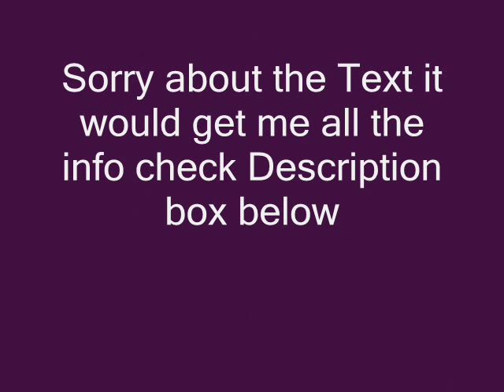NFL Draft Final Ranking Wide Receiver 2011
1A.J. Green, Georgia
Height: 6-4. Weight: 211
Combine 40 Time: 4.48
Vertical: 34.5. Broad: 10-2. Hand: 9 1/4.
Grade:Top 5

#2 Julio Jones, Alabama
Height: 6-3. Weight: 220.
Projected 40 Time: 4.50.
Combine 40 Time: 4.39.
Vertical: 38.5. Broad: 11-3. Hand: 9 3/4.
Grade:Top 10

#3 Leonard Hankerson, Miami
Height: 6-2. Weight: 209.
Combine 40 Time: 4.45.
Vertical: 36. Broad: . Hand: 10 5/8.
Grade:1st

#4 Jerrel Jernigan, WR/KR, Troy
Height: 5-9. Weight: 185.
Combine 40 Time: 4.47.
Pro Day 40 Time: 4.32.
Vertical: 38. Broad: 10-4. Hand: 9 1/4.
Grade:2nd

#5 . Jonathan Baldwin,  Pittsburgh
Height: 6-4. Weight: 228.
Vertical: 42. Broad: 10-9. Hand: 10 1/8.
Grade:2nd

#6 Titus Young,Boise State
Height: 5-11. Weight: 174
Combine 40 Time: 4.43.
Vertical: . Broad: 10-3. Hand: 9.
Grade:2nd

#7 Torrey Smith, WR/KR, Maryland
Height: 6-1. Weight: 204.
Combine 40 Time: 4.37.
Vertical: 41. Broad: 10-6. Hand: 8 5/8.
Grade:2nd

#8 Randall Cobb, WR/PR, Kentucky
Height: 5-10. Weight: 191.
Vertical: 33.5. Broad: 9-7. Hand: 9 3/8.
Grade:2nd

9Tandon Doss, Indiana
Height: 6-2. Weight: 201.
Hand: 10 1/8.
Grade:3rd

#10 Edmund Gates, Abilene Christian
Height: 6-0. Weight: 192.
Combine 40 Time: 4.35.
Vertical: 40. Broad: 10-11. Hand: 9 5/8.
Grade:3rd

11Greg Little, North Carolina
Height: 6-3. Weight: 231.
Combine 40 Time: 4.56.
Vertical: 40.5. Broad: 10-9. Hand: 9 1/8.
Grade:4th

12Dwayne Harris, WR/KR East Carolina
Height: 5-10. Weight: 203.
Vertical: 34. Broad: . Hand: 10 1/8.
Grade:4th

13Vincent Brown, San Diego State
Height: 5-11. Weight: 187.
Combine 40 Time: 4.66.
Vertical: 33.5. Broad: 10-1. Hand: 10 1/2.
Grade:4th

14Jeremy Kerley, WR/PR, TCU
Height: 5-10. Weight: 185.
Combine 40 Time: 4.59.
Pro Day 40 Time: 4.59.
Vertical: 37. Broad: 10-2. Hand: 9 1/8.
Grade:4th

#15 Austin Pettis, Boise State
Height: 6-3. Weight: 209.
Vertical: 33.5. Broad: 10-0. Hand: 10.
Grade:5th

#16 Niles Paul, WR/KR/PR, Nebraska
Height: 6-1. Weight: 225.
Pro Day 40 Time: 4.42.
Vertical: 36. Broad: 9-9. Hand: 8 7/8.
Grade:5th

17Greg Salas, Hawaii
Height: 6-1. Weight: 206.
Hand: 9 1/4.
Grade:5th

18Terrance Toliver, LSU
Height: 6-4. Weight: 206.
Combine 40 Time: 4.52.
Vertical: 32. Broad: 10-2. Hand: 10.
Grade:5th

#19 DeAndre Brown,  Southern Miss
Height: 6-6. Weight: 233.
Combine 40 Time: 4.63.
Vertical: 29. Broad: . Hand: 9 5/8.
Grade:5th

20Aldrick Robinson, SMU
Height: 5-10. Weight: 184.
Combine 40 Time: 4.41
Vertical: 40. Broad: 10-6. Hand: 8 3/4.
Grade:6th

#21 Dane Sanzenbacher,  Ohio State
Height: 5-11. Weight: 182.
Combine 40 Time: 4.55.
Vertical: 33.5. Broad: 9-10. Hand: 8 1/4.
Grade:6th

#22 Tori Gurley,  South Carolina
Height: 6-4. Weight: 216.
Vertical: 33.5. Broad: . Hand: 9 3/4.
Grade:6th

23Cecil Shorts III, Mount Union
Height: 6-0. Weight: 205.
Combine 40 Time: 4.53.
Vertical: 34.5. Broad: 9-6. Hand: 9 1/4.
Grade:6th

24Jeff Maehl, Oregon
Height: 6-1. Weight: 189.
Combine 40 Time: 4.62.
Pro Day 40 Time: 4.65.
Vertical: 33.5. Broad: 10-1. Hand: 9 1/8.
Grade:6th.

25Ronald Johnson, WR/KR, USC
Height: 5-11. Weight: 199.
Combine 40 Time: 4.51.
Hand: 9 1/4.
Grade:6th

#26 Courtney Smith, Southern Alabama
Height: 6-4. Weight: 223.
Vertical: 32. Broad: 9-8. Hand: 9 1/2.
Grade:7th

#27 Ryan Whalen, Stanford
Height: 6-1. Weight: 202.
Vertical: 38.5. Broad: 10-3. Hand: 9.
Grade:7th

28Darvin Adams, Auburn
Height: 6-2. Weight: 190.
Hand: 9 1/4.
Grade:7th

29Denarius Moore, Tennessee
Height: 6-0. Weight: 194.
Vertical: 36. Broad: 9-10. Hand: 9 1/2.
Grade:7th

#30 Ricardo Lockette Fort Valley state
Height:6-2 Weight:211
Hand: 9 3/4
Grade:7th

#31 Jock Sanders West Virginia
Height: 5-6. Weight: 181.
Vertical: 34.5. Broad: 10-10. Hand: 8 7/8.
Grade:7th